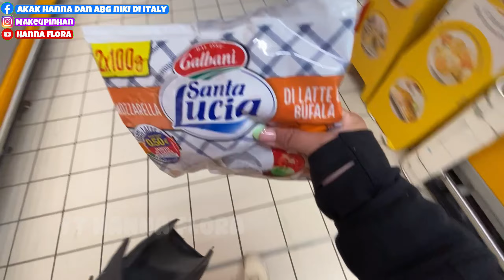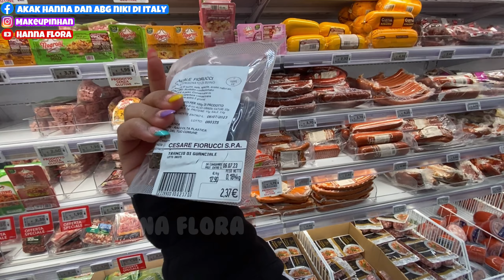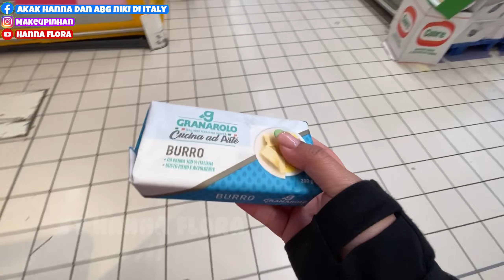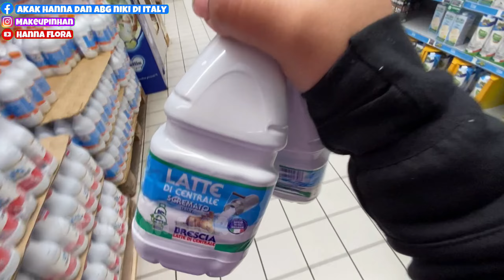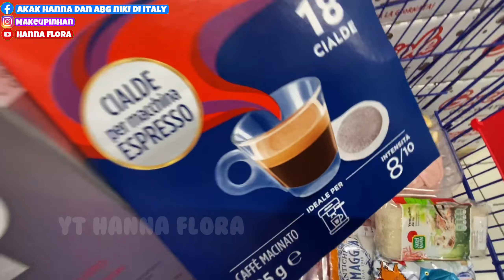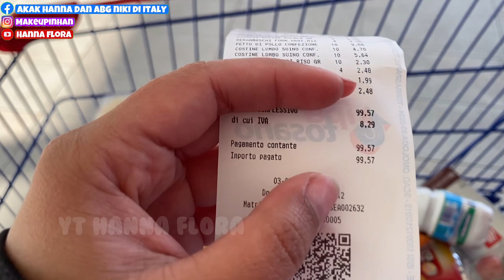BELANJA MINGGUAN BELI DAGING DAN KEJU HABISNYA DI LUAR EKSPEKTASI, BELANJA MURAH ATO MAHAL?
hai Selamat datang, kenalin aku akak Hanna dan Suamiku si abang Niki, aku Indonesia  suku batak tapi lahir dan besarnya di tanah melayu dan suamiku Italianooo...
klo masalah logat akak yg buat klian peneng.. cus nonton video story time akak duluu yokk.. biar makin dekat kitaa... tak kenal maka tak sayang... 🥰🥰

3. IKAN BILIS BIKIN AKAK GAGAL NIKAH SAMPE HAMPIR DI DENDA 173 JT - STORY TIME PART 3

akak juga mau blg makasih byk buat kalian yg uda nonton video aku..
kalau kalian ada saran dan ide utk buat next video bisa comment dibawah ya...

filming with :
Camera : Canon G7X mark II & DJI Osmo Pocket